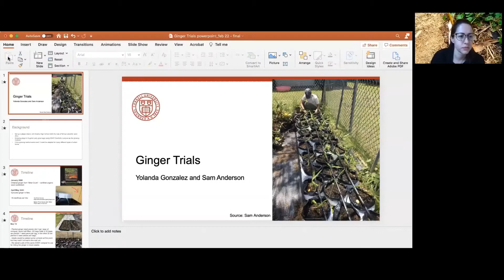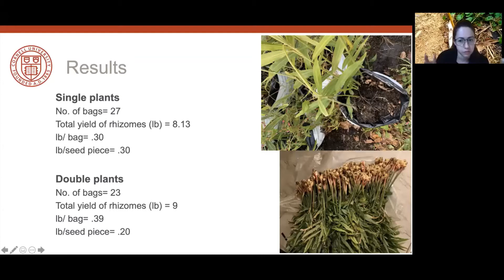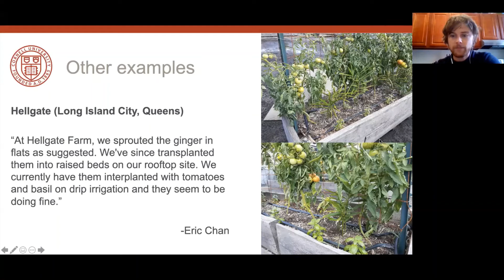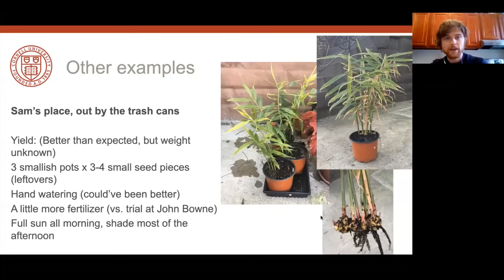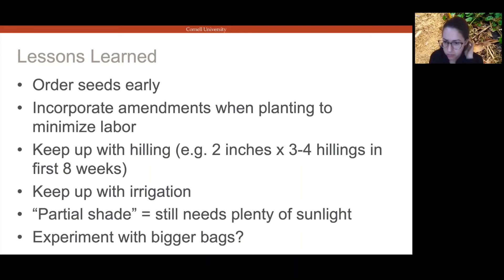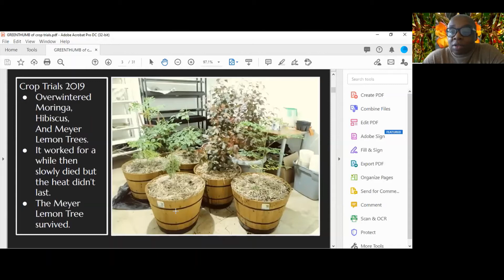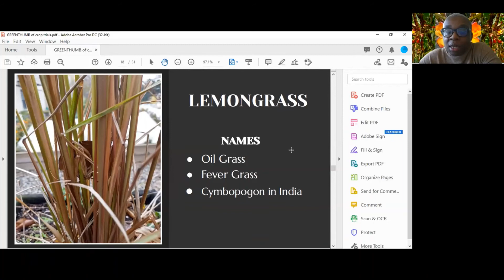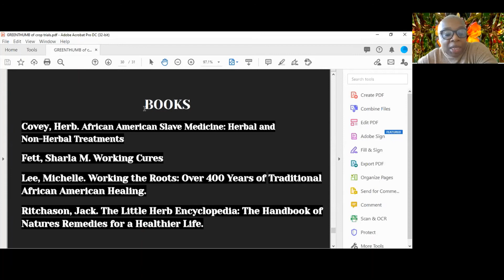Crop Trials | GreenThumb GrowTogether 2021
Ginger Trial Share-Out (0:00 - 32:20)
Container ginger is a wonderful crop that can be incorporated into existing urban farms and gardens in areas that are shady and not suitable for vegetable production. Join Cornell Cooperative Extension as they share the results from their 2020 Ginger Trials at John Bowne High School and participating urban farms. They will be discussing seed rhizome selection, fertility management, irrigation, and overall best growing techniques for bag culture.
Facilitated by Yolanda Gonzalez and Sam Anderson, Urban Agriculture Specialists, Cornell Cooperative Extension

Crop Trials of the Diaspora (32:20 - end)
Gardeners at Kelly Street Garden trialed several crops of the African Diaspora in 2020 and will share out their failures and success. Learn about crop histories and planting tips for a variety of crops including pigeon peas, lemongrass, jute, bissap, and central african eggplant.

Facilitated by Renee S. Keitt, Kelly Street Garden
Moderated by Gregory Anderson and Lisa Sabella, NYC Parks GreenThumb

Part of the 37th Annual GreenThumb GrowTogether Conference
Took place on Monday, February 22nd from Noon - 1:00 p.m.